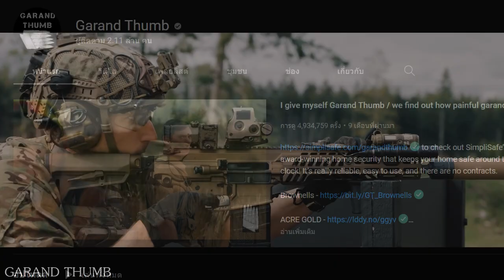ไมค์ โจนส์ "Mike Jones" Garand Thumb l Airsoft How To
“Garand-Thumb” หรือ “M1-Thumb”  เป็นคำแสลงที่ใช้เรียกรอยแผลบนนิ้วโป้งของคุณหลังจากที่โดนลูกเลื่อน ของ M1 Garand กระแทกเข้าไป  Garand-Thumb มักจะเกิดขึ้นเมื่อพยายามปิดลูกเลื่อนโดยไม่มีซองกระสุน ในการปิดลูกเลื่อนบน M1 Garand ที่ไม่ได้บรรจุกระสุน จะต้องกดตัวดันซองกระสุนลงก่อนที่ลูกเลื่อนจะปิด ตรงนี้ละครับถ้าดึงนิ้วโป้งออกไม่ทันลูกเลื่อนจะกระแทกเข้ากับนิ้วโป้งเต็มๆและฝากรอยแผลเอาไว้เป็นที่ระลึก